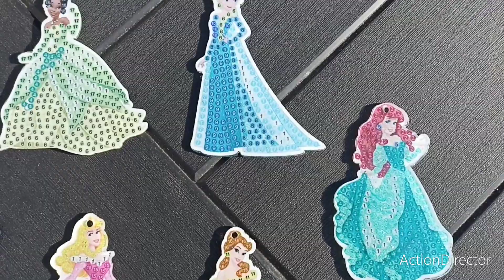On diamante ensemble